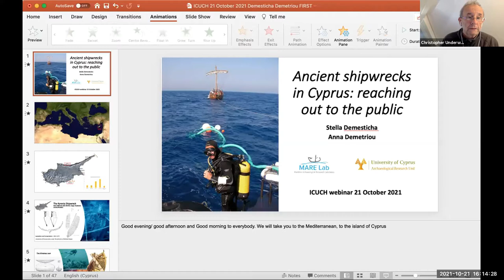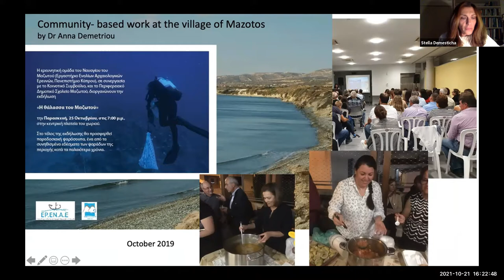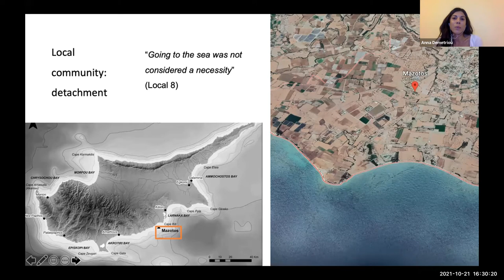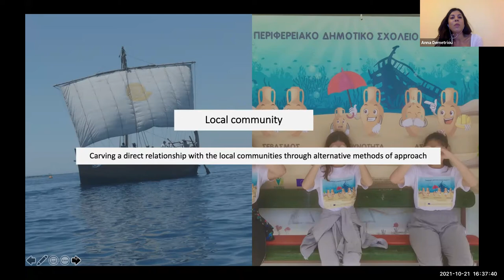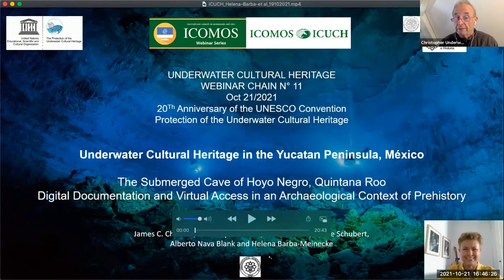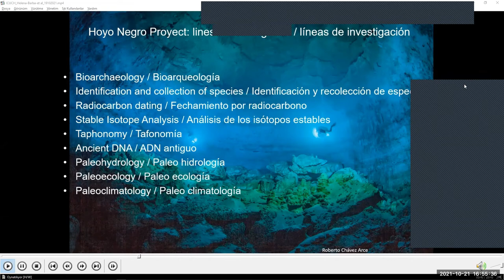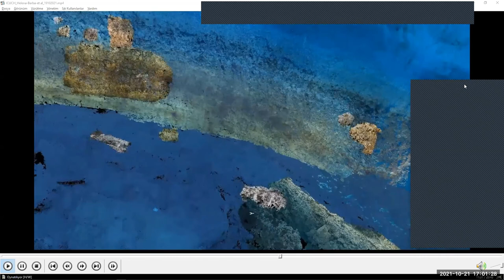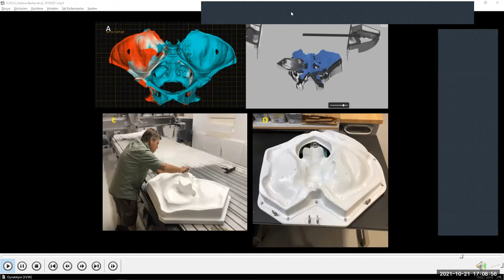ICOMOS ICUCH: Underwater Cultural Heritage in the Yucatan Peninsula + Ancient Shipwrecks in Cyprus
ICOMOS ICUCH Webinar 11:
Underwater Cultural Heritage in the Yucatan Peninsula, Mexico
Ancient Shipwrecks in Cyprus: Reaching Out to the Public

21 October 2021